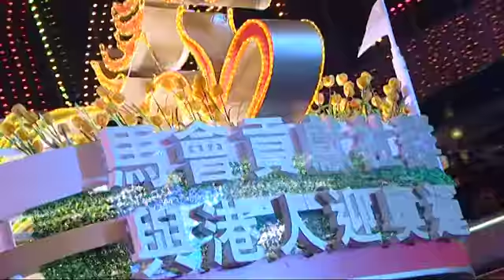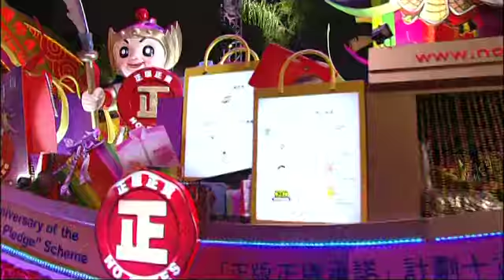2008 Hong Kong Chinese New Years Night Parade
Official Video

UCLA Bruin Marching Band
Gordon Henderson, Director